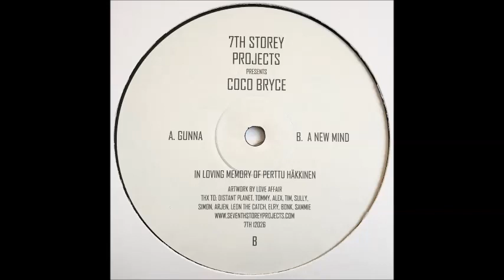Coco Bryce - A New Mind